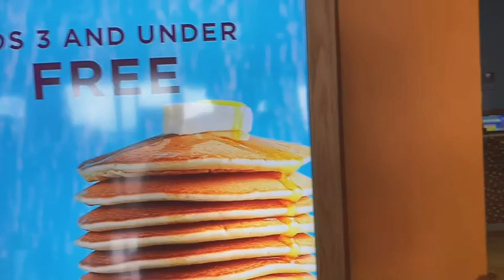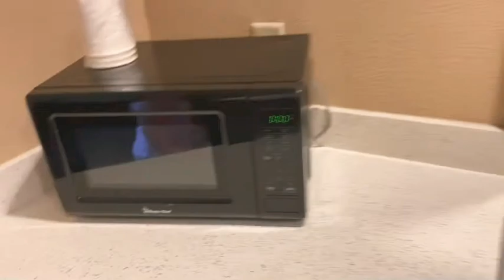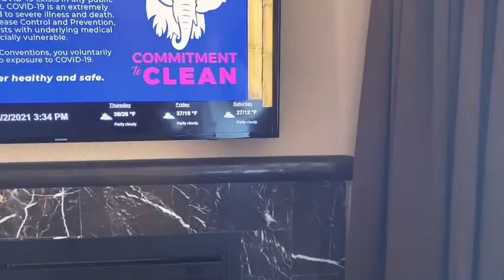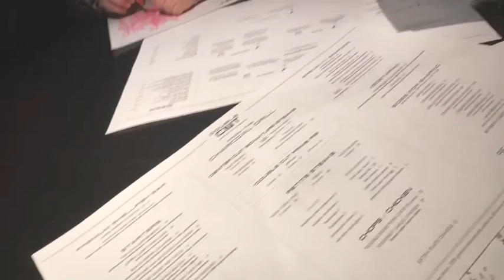Family Trip Vlog | Zoe’s 4th Birthday |Kalahari Resort | Pennsylvania | The Poconos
Hello Everyone

Welcome to Everybody Looking For Tomatoes

Why we call our channel everybody Looking for tomatoes because Everybody Looking for Happiness and Contentment in their current state in life. We are a family that’s happy and blessed for what we have and wouldn’t change it for the world.

Our pages:

Our Family Channel Instagram
Everybody_Looking_For_Tomatoes

Jenny’s Instagram for Pixie Lane Kids Cloths and more 🔽🔽🔽🔽🔽🔽
(PixieLane_JennyLopez)

Zen’s Instagram
(Zmans1031)

Jenny’s Instagram
(Jennyfiellopez)

(e_l_f_t)